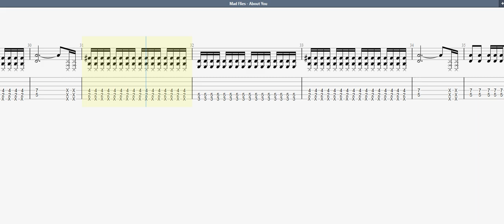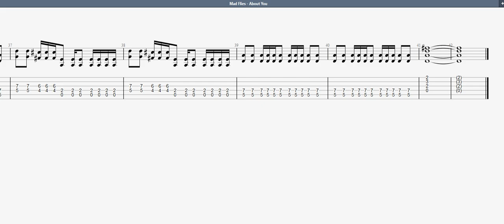Mad Flies - About You GUITAR 2 TAB